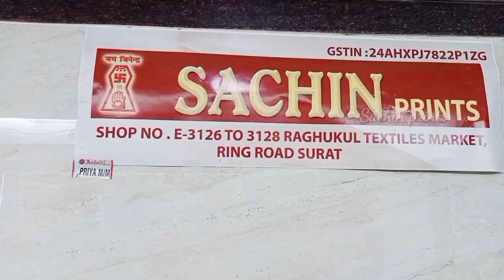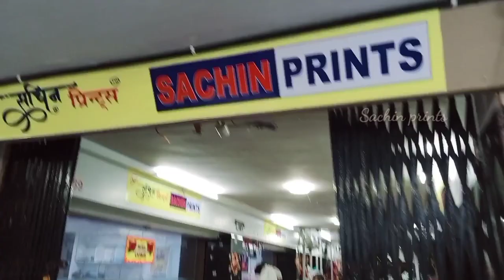Ramzan special Pakistani suits/आप को एक ही छत के नीचे ladies का हर item मिलेगा/manufacturing rate मे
Ramzan special Pakistani suits/आप को एक ही छत के नीचे ladies का हर item मिलेगा/manufacturing rate मे l Sachin Prints in Raghukul textile market

shop details : Sachin Prints

LOCATION

100% positive results from all customers
Full tested
Certified

 APPROVED IN TESTING

HIGH QUALITY ✅
GOOD FINISHING ✅
LOW PRICE ✅
BEST FABRICS ✅
FULL CUT ✅
FAST COLOURS ✅
NEW DESIGNING ✅
GOOD BEHAVIOR ✅
ALL COLLECTION ✅
HELPING NATURE ✅

Scin friendly
Environment friendly
Please follow side and lower pattren

*SAREES

*DRESS

*DUPATTA

*SALWAR SUIT

*THAN

PLAY ON SCREEN CONTINUE👇🏻

DEALS IN:-

*THAN FABRICS, SUITS, SAREES, KURTIS, DUPATTA ETC. WITH PICTURE*

*BUISENESS TIME 9 AM TO 9 PM*

*NOT AVAILABLE IN RETAIL, PLEASE DON'T DISTURB FOR 1 OR 2 PCS*

DIRECT CONTACT IN SACHIN PRINTS & BEWARE FROM CHEATERS SPECIAL AUTORICSHAW WALA & AGENTS

आना चाहते हो अगर, कपडे के व्यापार में,
तो आपको आना ही, होगा सचिन बाजार में

Details of all items and their rates are mentioned in these links

Work Collection:-

ladies suit
Sandeep zone
business guru
kian vlogs
business guru
hemant zone
poonam vlogs
the textile blogger
wholesale market
Ajmera fashion
sumit jain
rajshree fashion
sai dresses
saini sahab vlogs
altaf vlogs
cheapest market
mdz vlogs
textile yatra
chauhan bros
the textile blogger
kuch nya kuch hatke
ajmera fashion odisha
All in one services
market guru
ajit zone
puneet jain vlogs
Ajmera Fashion - Synthetic Saree Manufacturer
Oru Happy Family
#₹100 की साड़
सस्ती साड़ी
Fancy saree wholesale
Surat market
Sarees market surat
Market guru

*Fast colour

*Full cut

*Long top

*Exclusively designing

*Good finishing

*Scindia friendly

*100% ,cotton

*Pure silk

 ** सफलता सिर्फ चार कदम दूर **